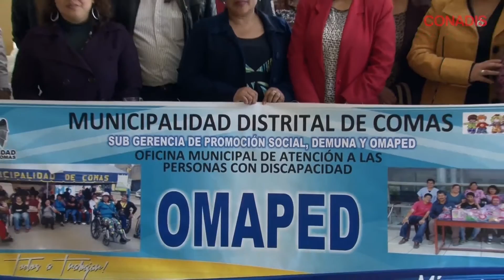Asistencia Técnica a Municipalidades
En el marco de promover la Potestad Sancionadora y las actividades que se ejecutan desde el CONADIS a través de la  Dirección de Fiscalización y Sanciones, y en coordinación con las Oficinas Municipales de Atención a la Persona con Discapacidad-OMAPED de las municipalidades de Lima Norte, se vine realizando capacitaciones especializadas que forman parte de la “Campaña de Asistencia Técnica a Gobiernos Locales” con el objetivo de articular acciones que beneficien a las personas con discapacidad  y el cumplimiento de la Ley.

Los temas abordados en dicha capacitación, se relacionan con la Potestad Sancionadora, la adecuación normativa municipal frente a las infracciones y sanciones contenidas en la Ley N° 29973, coordinación para atención a las personas con discapacidad de su jurisdicción, proceso de inscripción al Registro Nacional y realización de actividades en conjunto.

Las reuniones de capacitación que formar parte de asistencia técnica, está dirigida a gerentes, directores y personal municipal con toma de decisiones para implementar lo establecido en la Ley General de la Persona con Discapacidad y la normativa municipal. También participan  representantes de las Direcciones de Promoción y Desarrollo Social y  la de Investigación y Registro para complementar dicha articulación.

Cabe mencionar,  que “Campaña de Asistencia Técnica a Gobiernos Locales”, se inició en el mes de julio  con la reunión  de todas las OMAPED de Lima Norte, donde se estableció una agenda de trabajo para la capacitación  que se realizará progresivamente a todas las municipalidades de Lima Metropolitana. A la fecha, funcionarios/as de las municipalidades de Independencia, San Martín de Porres y Carabayllo, Ancón y Puente Piedra ya fueron capacitadas.